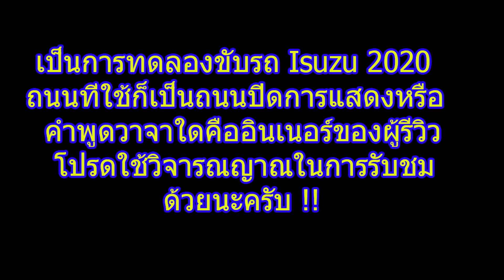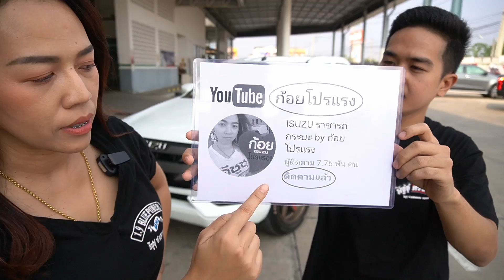เมื่อ BOM OMG และ เอ็มออนิว รังสิต ทดลองขับรถอีซูซุ ISUZU 2020 โครตตรีนผี!! ก้อย โปรแรง จะรับไหวไหม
CAB4 1.9 S
ออกรถ 35,000 ไม่ค้ำ
ผ่อน 9,500X84 งวด